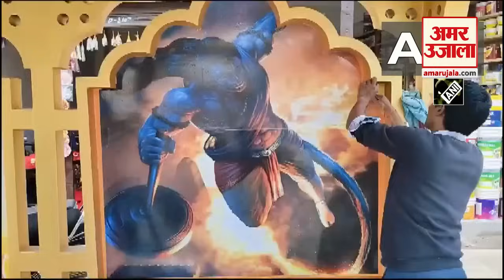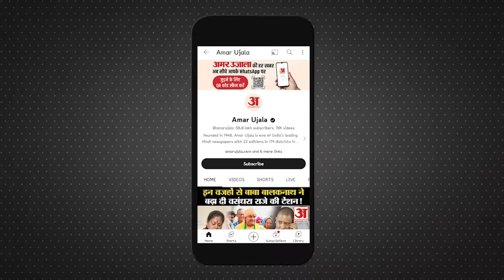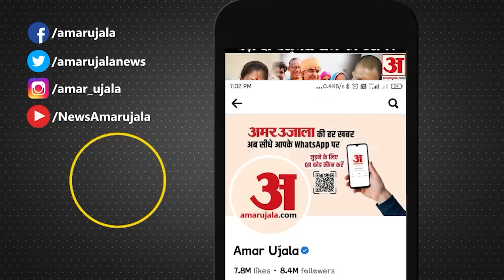Ram Mandir Pran Pratishtha: Nishikant Dubey ने PM Modi की शंकराचार्य से तुलना कर क्या कहा? देखिए